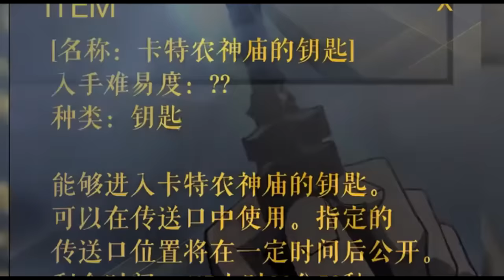สปอยมังงะ Solo Leveling - โซโล่เลเวลลิ่ง EP.111-122 | Ahjin Guild Arc | เริ่มซีซั่น 2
คลิป สปอยมังงะ Solo Leveling - โซโล่เลเวลลิ่ง  EP.111-122 Ahjin Guild Arc เริ่มซีซั่น 2  เป็นคลิปสปอย Solo leveling คลิปที่ 24 ของทางช่อง Spot World โดยอ้างอิงจาก Solo leveling ของทาง Webtoon